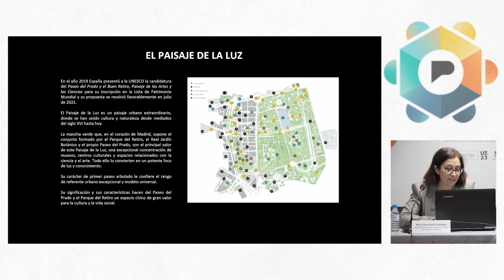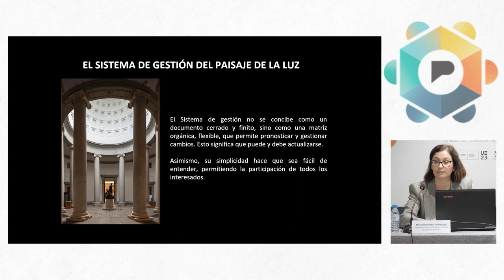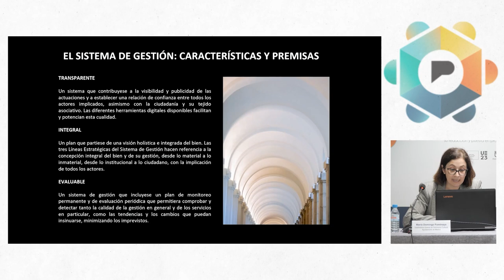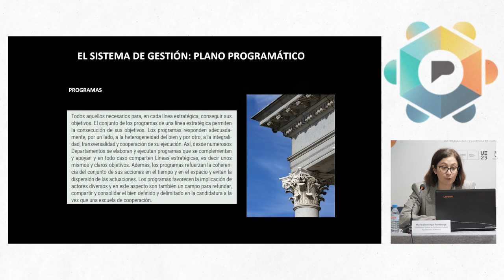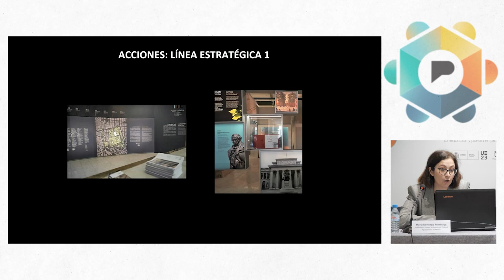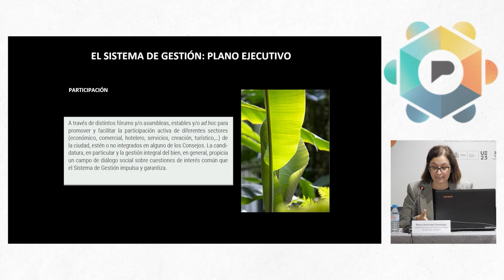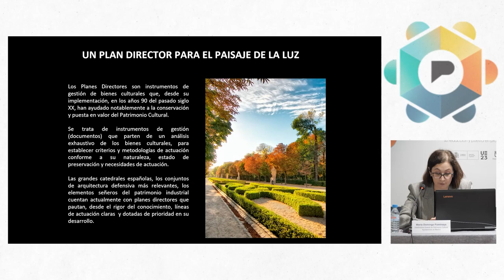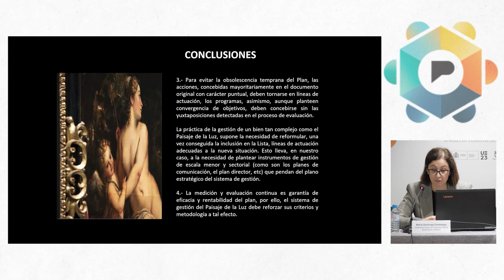El Plan de Gestión del Paisaje de la Luz: estado de la cuestión y propuesta de desarrollo